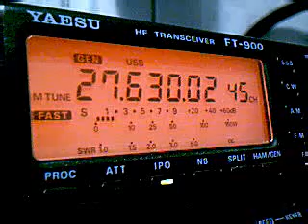Qso with Andy 41WR4141, Qso with Auckland Orlando31SD017 on USTREAM. Radio.flv